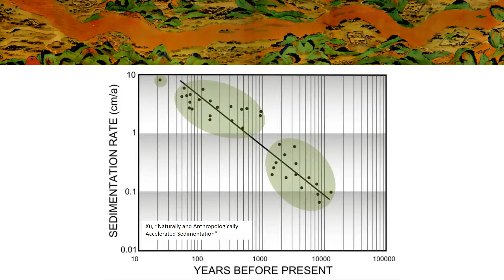Ruth Mostern | Department of History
Ruth Mostern of Pitt’s Department of History discusses her use of geocoded data from thousands of years of Chinese history to reconstruct the long-term ecological and socio-political dynamics driving sedimentation and flooding on China’s Yellow River.